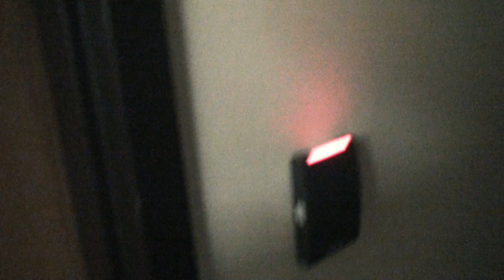The Joker Blogs - Technical Difficulties (4)‬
Episode 4 of The Joker Blogs Series II.